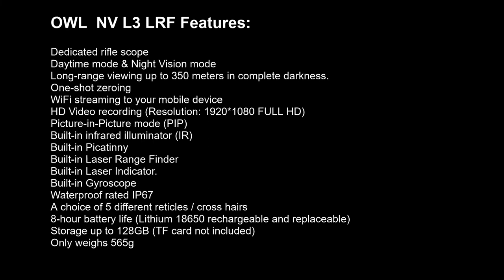OWL NV L3 LRF Review Night Vision and Day Vision Footage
Here I've posted a chit-chat-free, music-free series of videos taken by me showing the quality of the OWL NV L3 LRF night vision scope.

This scope is ideal for hunters on a budget, selling for less than $1500AU.

In a later video, I'll be providing you with my FULL REVIEW of this scope, and I'll also do a comparison with to the PARD NV008P.

All of our NIGHT VISION and THERMAL hunting gear are supplied
by the wonderful crew at:   NIGHTVISION.COM.AU